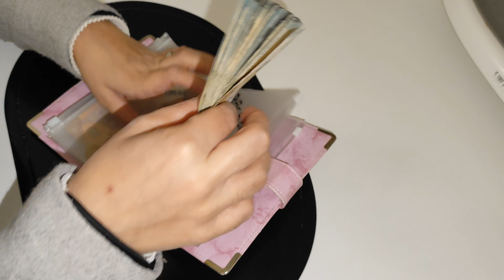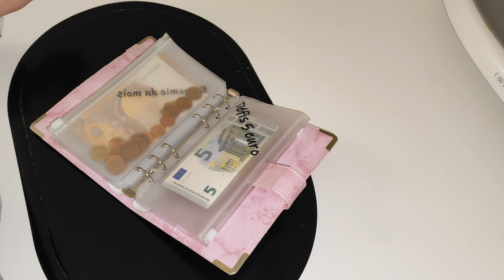تحدي توفير 💰 المال 💵غير بالسميك 1400€في فرنسا🇨🇵 لي مستحيل نسمح فيه 😉